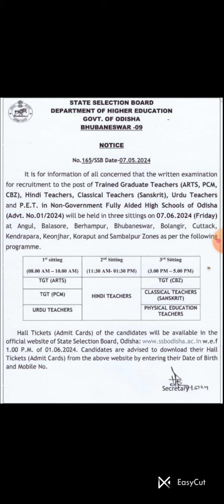SSB TGT-2024 Exam Date Out#trending